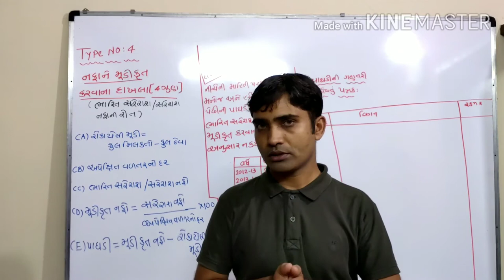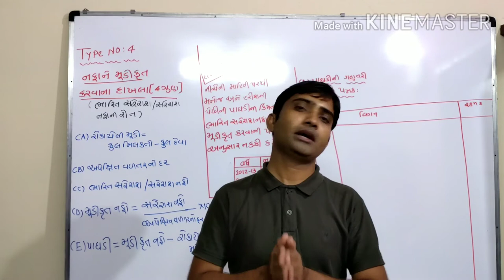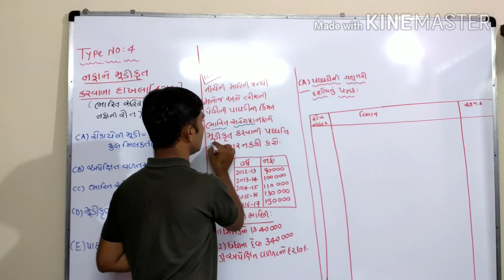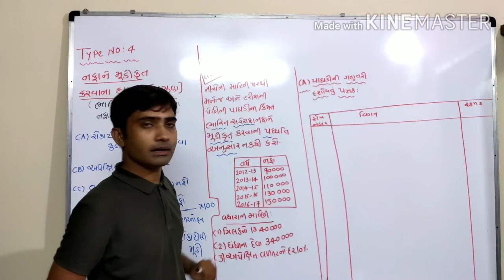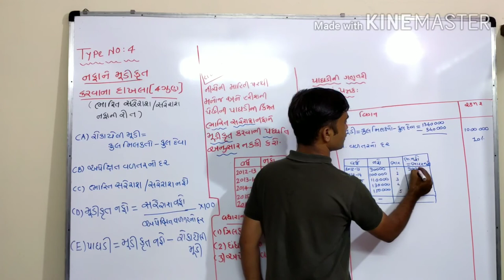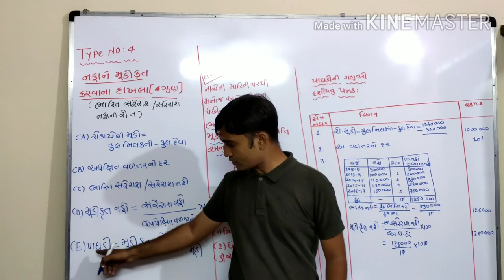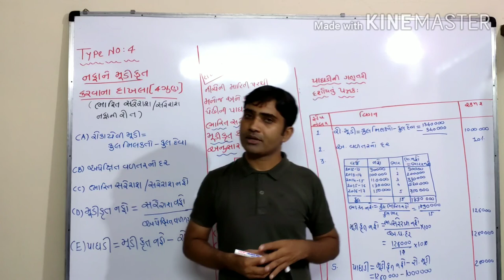STD.12COM#ACCOUNT#CHA.3#પાઘડીનું મૂલ્યાંકન#Type No 4